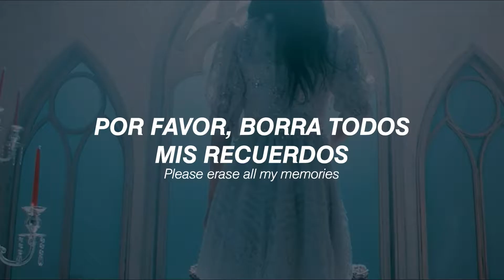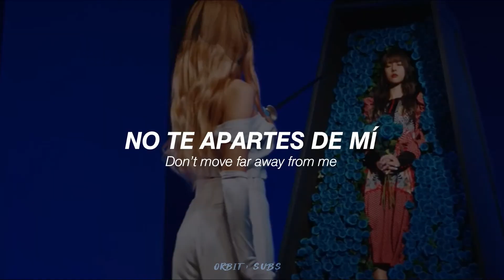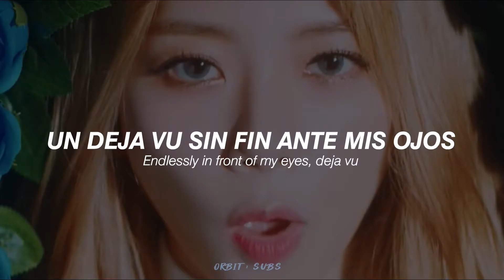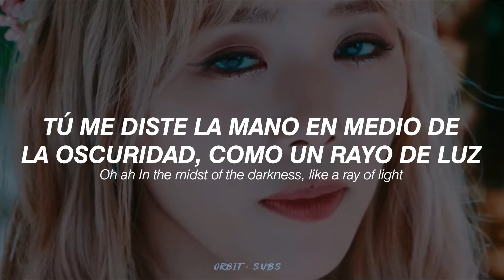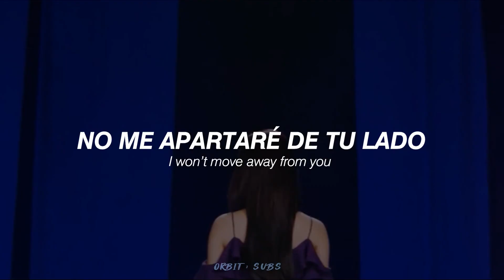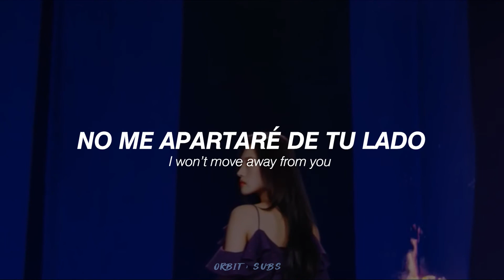Dreamcatcher - Deja Vu || sub. español/lyrics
stan dreamcatcher, stan talent